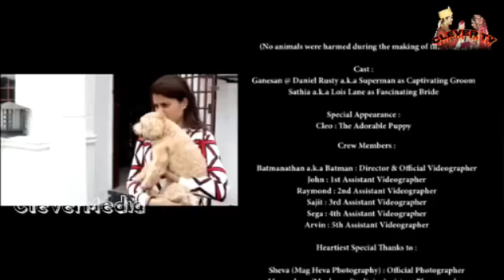Malaysian Indian beach wedding Ganesan + Sathia Indian Wedding Hindu Wedding Malaysian Wedding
Goto: Tamilwebi.blogspot.com